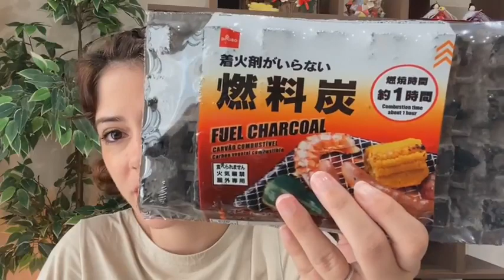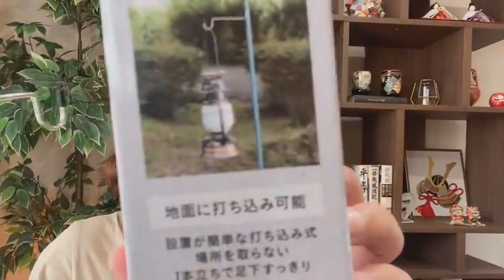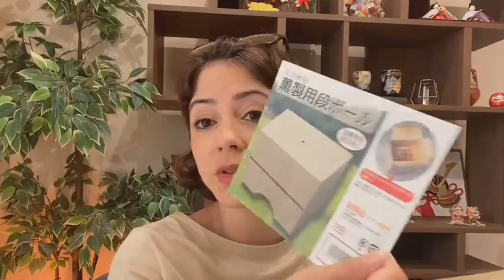Itens para Churrasco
Olá, pessoal. Tudo bem com vocês ? Hoje eu vim mostrar uns itens bem legais para churrascos e atividades outdoor. Conheça alguns itens bem interessantes e úteis para ajudar na hora de fazer aquele delicioso churrasco com a família e amigos! Saiba mais na live especial com a professora e Youtuber Fernanda Ando do canal Nihongando com Nanda, confira!!!
Participe do Masterclass gratuito, já está chegando!!!